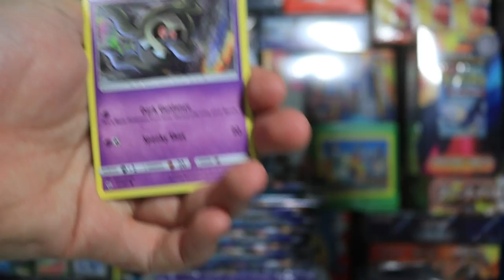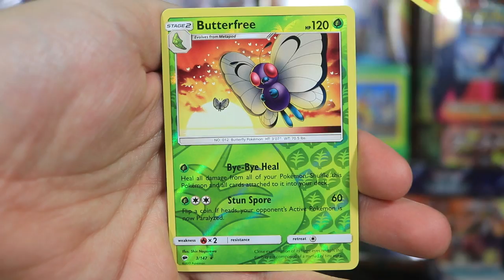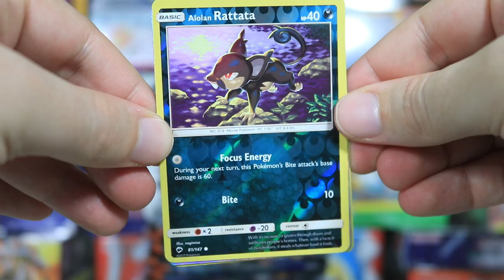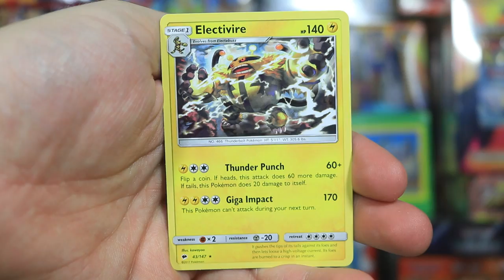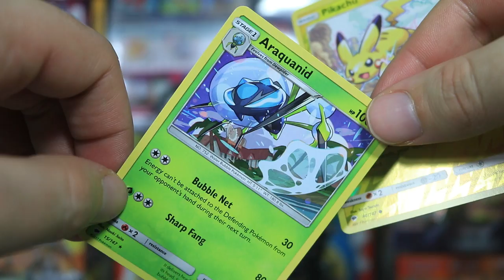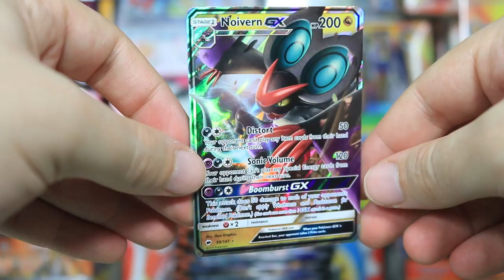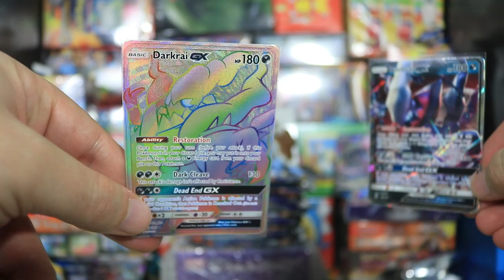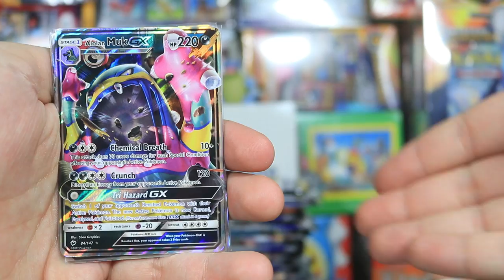Opening a Pokemon Burning Shadows Booster Box!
About The Pokémon TCG: Sun & Moon—Burning Shadows Set:
The set continues to feature Generation VII and Pokémon-GX in the card game, with a focus on the Rainbow Pokémon, Ho-Oh and the Prism Pokémon, Necrozma.

Burning Shadows contains over 140 cards, including 12 new Pokémon-GX and several Pokémon native to the Alola region. The Japanese equivalent To Have Seen the Battle Rainbow and Darkness that Consumes Light feature Ho-Oh and Necrozma, respectively, with each subset containing 64 cards (including Secret cards). The English release contains 169 cards, bringing together the release of the two Japanese subsets and the Facing a New Trial subset.